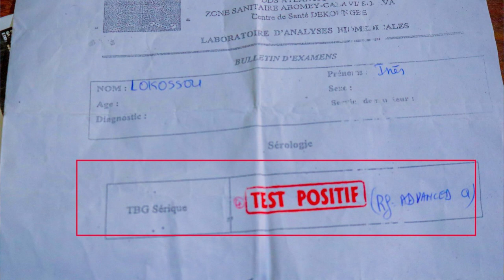Témoignages 31 Janvier 2024